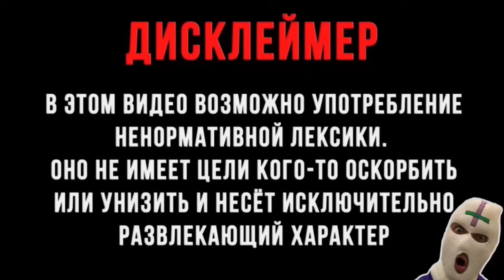СЕКРЕТНАЯ ДУХОВКА ЛЫСОГО ?! ИГРА The Baby In Yellow